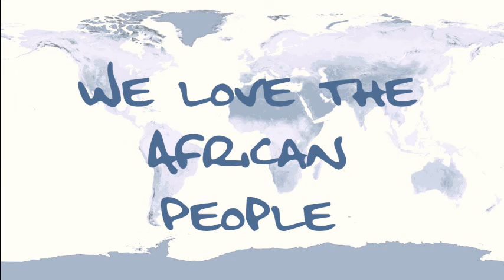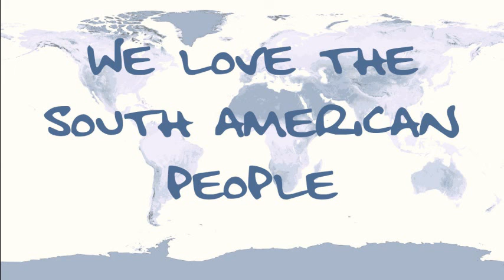Peace Chant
What the world needs now is peace.  Everywhere.